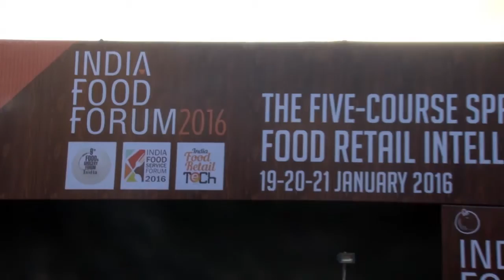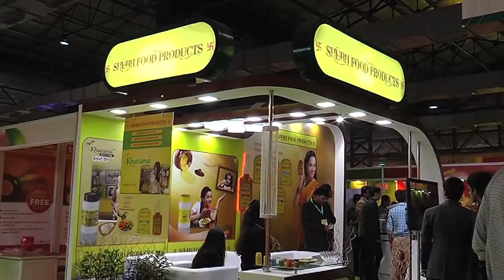India Food Forum Showreel